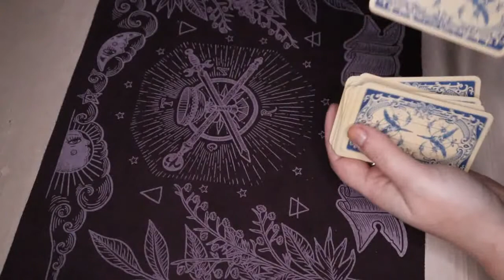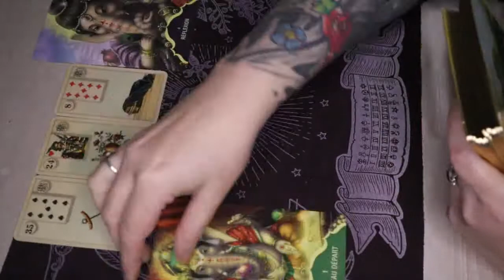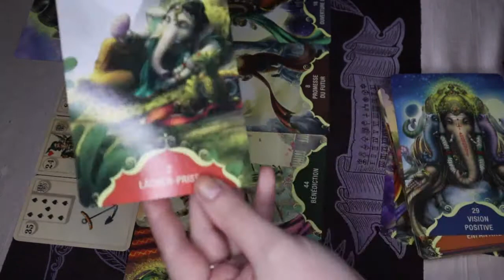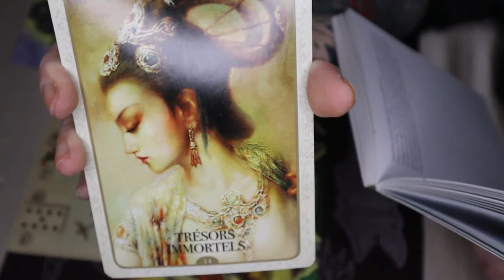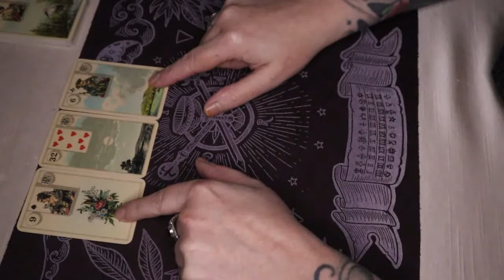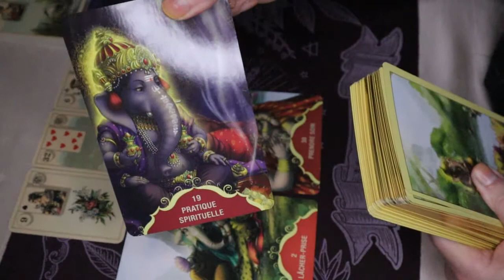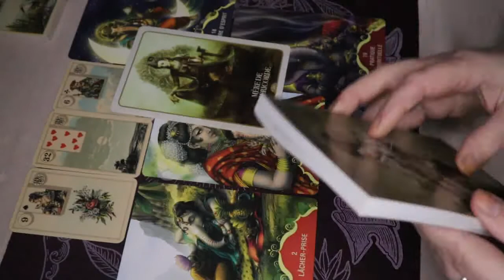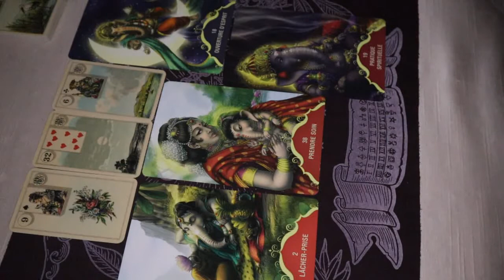🌟Guidance à 2 choix 🌟 Samhain ou Yule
Coucou,

Mes guidances sont générales, elles ne parleront pas à tout le monde et c'est bien normal.
Elles sont intemporelles donc valable tout le temps, si le titre de la vidéo ne résonne pas en vous peut être qu'une autre guidance le sera plus, aller là où votre cœur vous guidera.
Mes guidances sont également intuitives, malgré le fait que j'ai quelques connaissances sur le tarot, les cartes Lenormand, je fais travailler mon intuition et mes ressentis. Cela peut être différent de la symbolique de base de la carte.

Ce sont des indications. Tout le monde est libre de faire ses choix et de prendre ses propres décisions.
Je n'est pas la vérité absolue.

Je vous remercie de votre soutien par votre fidélité

Minuterie
00:00 Introduction
01:37 Samhain
13:03: Yule

J'ai utilisé
Grand tableau Lenormand
Murmures de Ganesh
Oracle de Kuan Yin